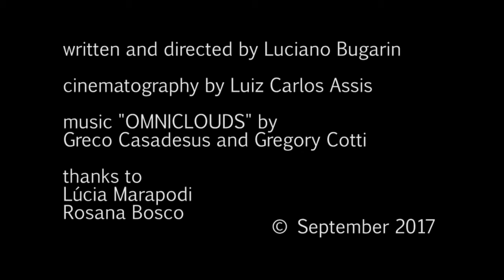Fish, de Luciano BUGARIN, Brésil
Candidat au Concours Quand le son crée l'image 2017, lancé par La Semaine du Son.
Le nombre de "like" déterminera le Prix du Public !!!